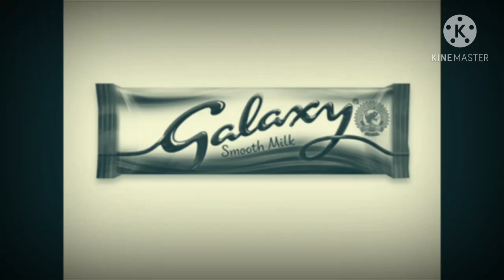Always Remember Be Happy